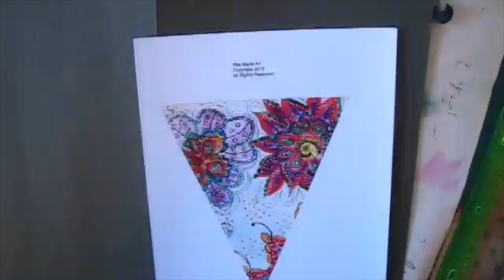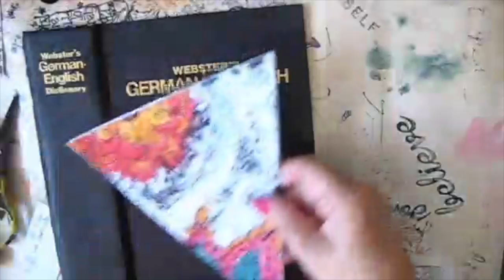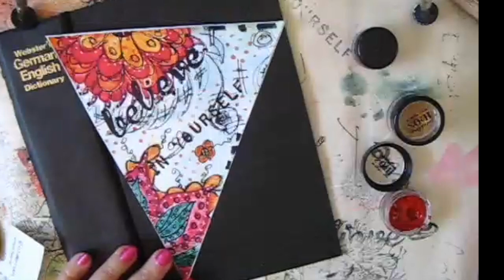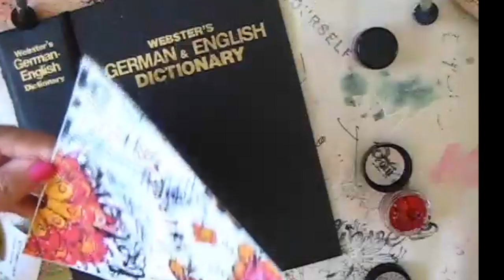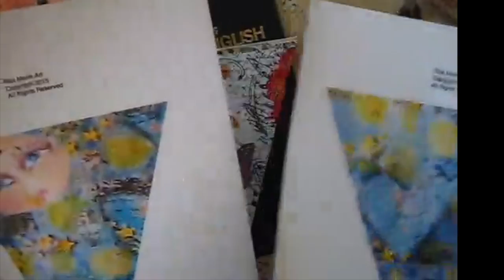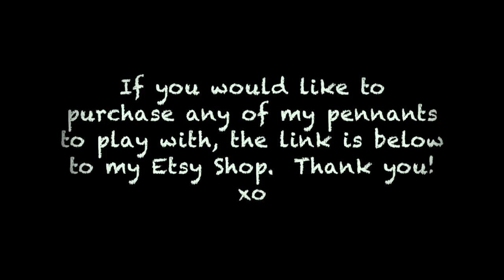Mixed Media - Pretty Pennants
A tutorial making pretty pennants... These are easy and lots of fun to make...  I hope you enjoy!